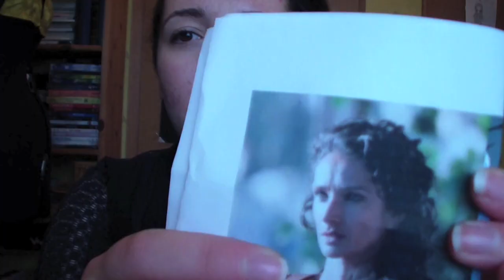COSPLAY TUTORIAL - Ellaria - 7.1 (Ichi) - Einführung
Musik by

Stoff für San war von Stoffe.de Der Stoff ist aber nicht mehr verfügbar